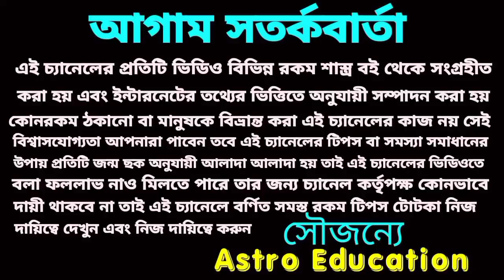এ 5 টি রাশির লটারি প্রাপ্তি হতে চলেছে!